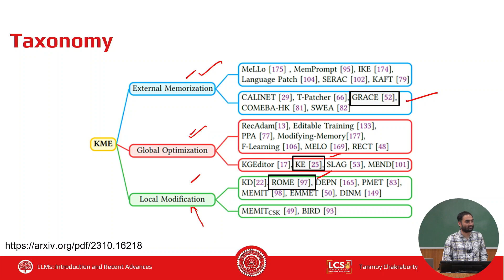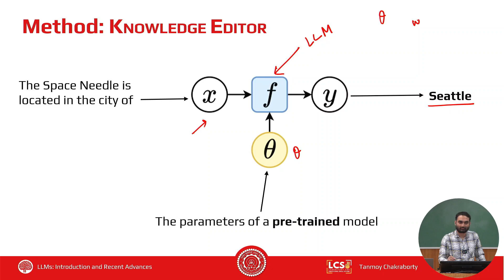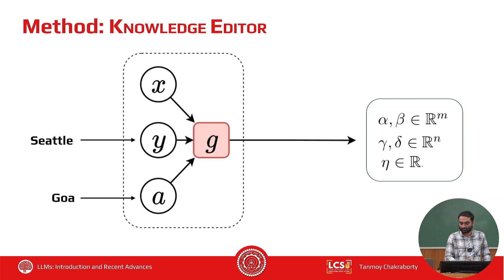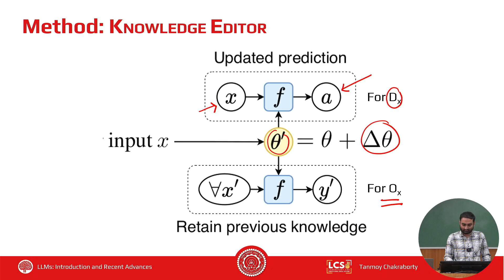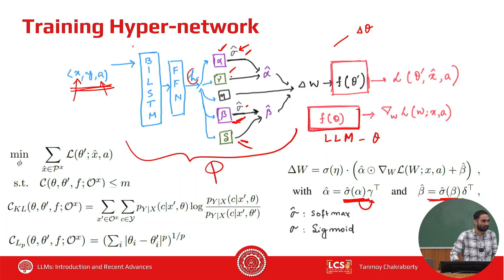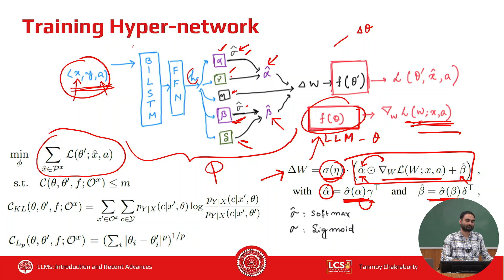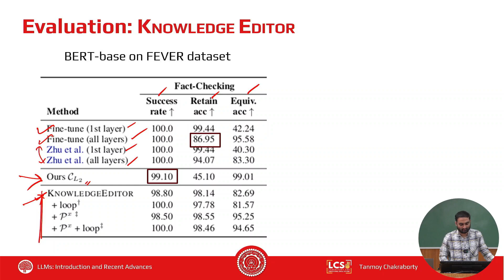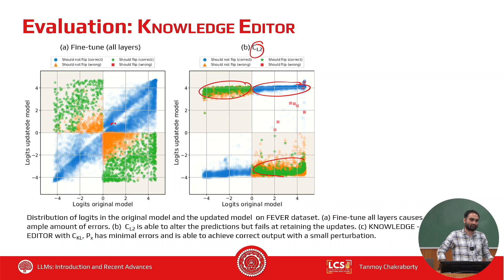LLMs | Editing Factual Knowledge in Language Models | Lec 21.2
tl;dr: This lecture provides an overview of how to effectively edit and update the stored knowledge in LLMs using innovative techniques discussed in the "Knowledge Editing" paper, ensuring the accuracy and relevancy of models in light of new information without full-scale retraining.

Dive into the advanced techniques of editing factual knowledge stored within Large Language Models (LLMs) without necessitating further re-training. This lecture will focus on key methodologies and insights from the iconic paper "Knowledge Editing," highlighting how modifications can be made directly to an LLM's embedded knowledge base. We will explore practical implications and methodologies that allow for the dynamic updating of facts and information within models, ensuring they can adapt to new knowledge and correct outdated or erroneous information efficiently.